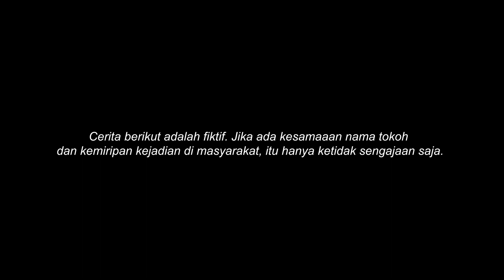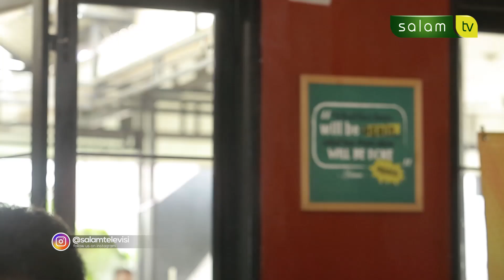ZODIAK - Ngopi The Series